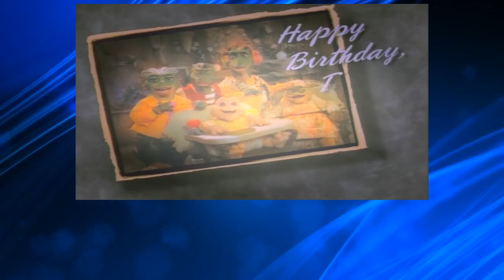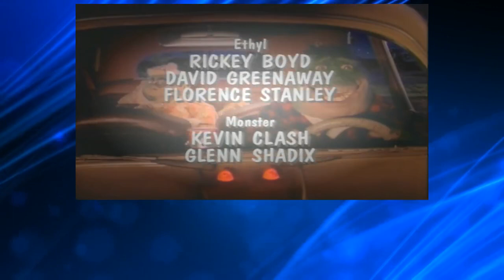Dinosaurs S4E04 Driving Miss Ethyl